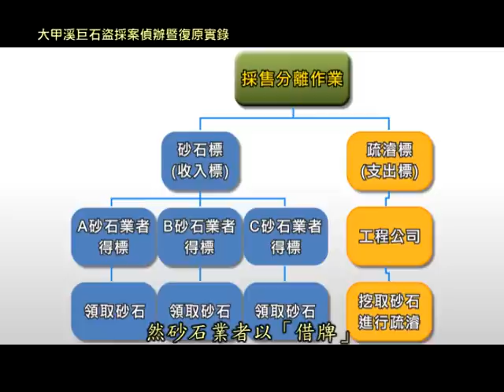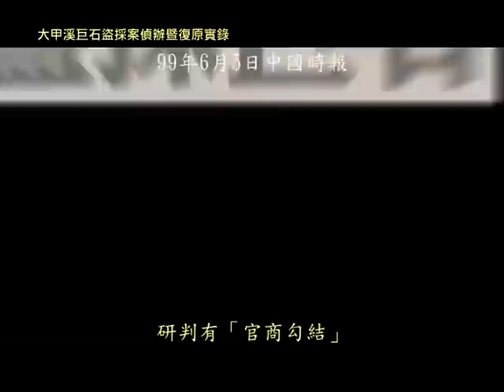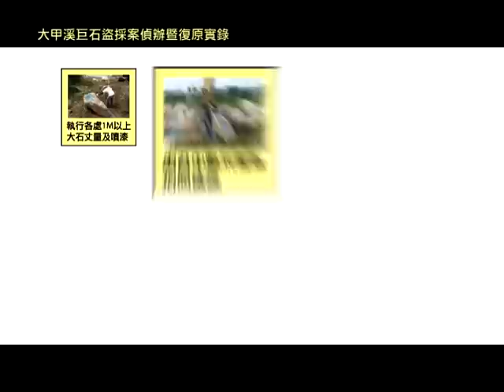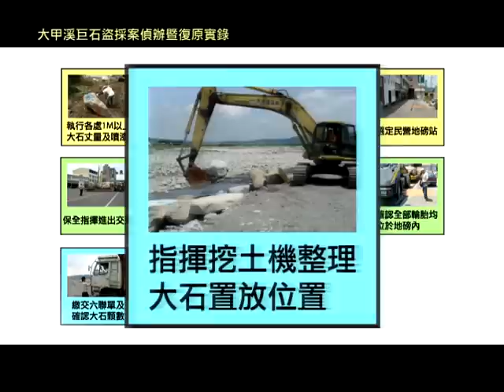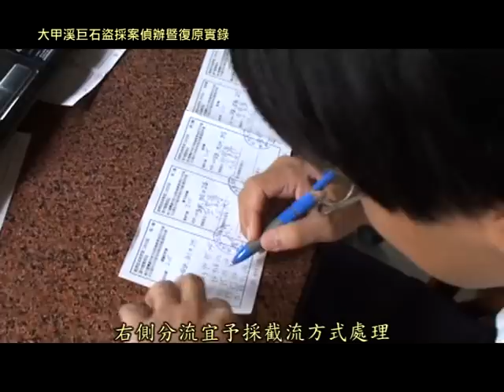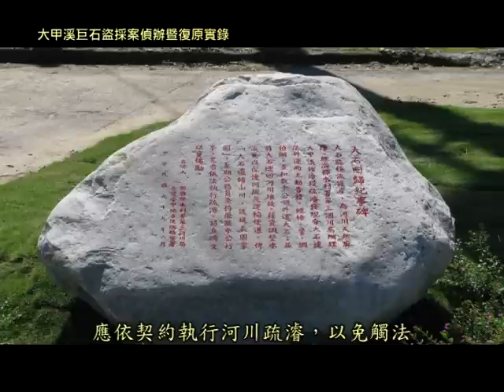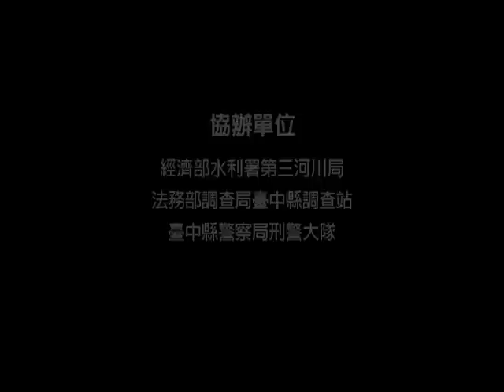大甲溪巨石盜採案偵辦暨復原實錄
彰三影視製作